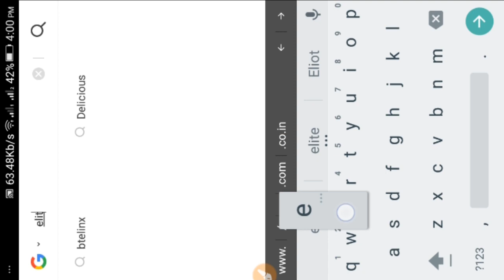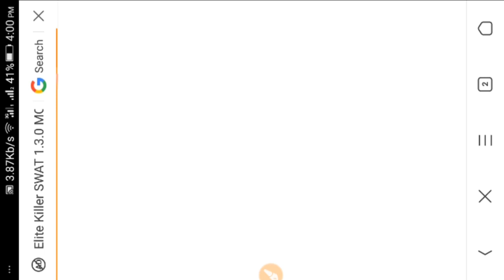Elite killer hack mode unlimited coins and cash